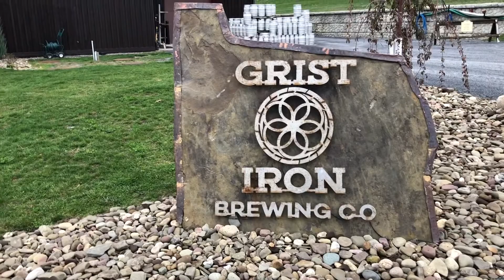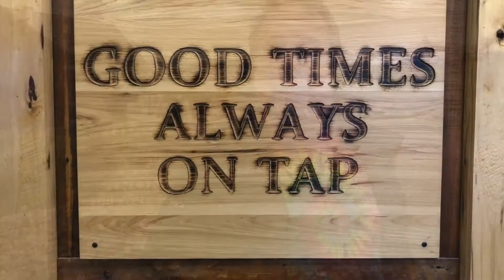Day 3 finger lakes